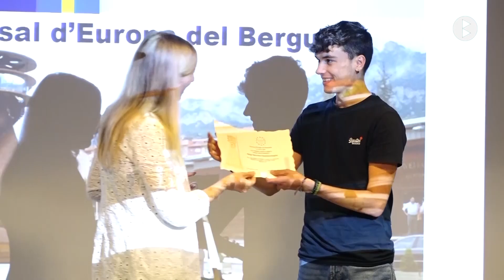Dinamarca serà protagonista del Dia d’Europa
El Casal d’Europa del Berguedà dedicarà demà divendres el dia d’Europa a Dinamarca. Durant l’acte es lliuraran els premis Enric Gibert i els guardons Berguedans al Món. L’acte contarà amb la presència del consol danès i estarà amenitzat per la Coral de l’Escola Municipal de Música de Berga.